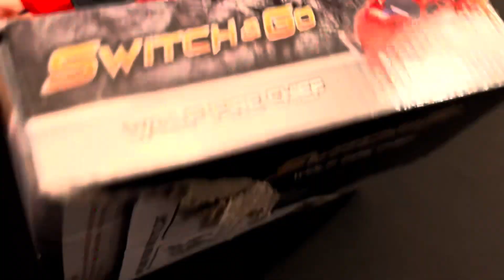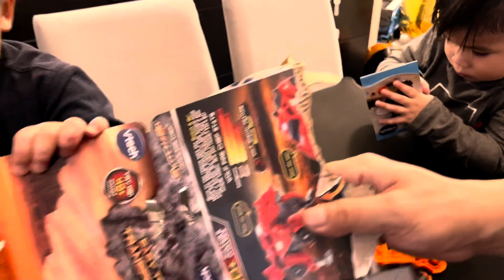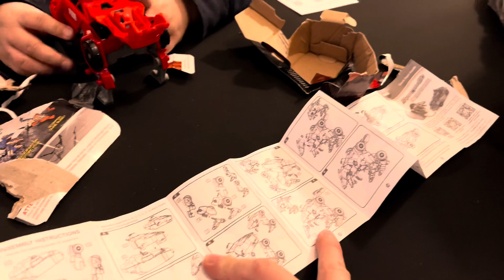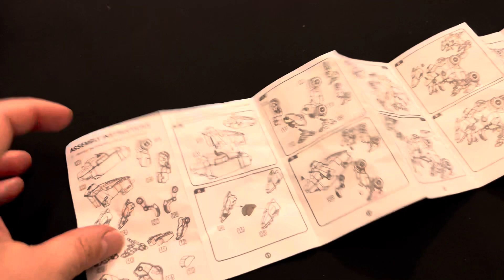Unboxing vtech Switch & Go toys| #303